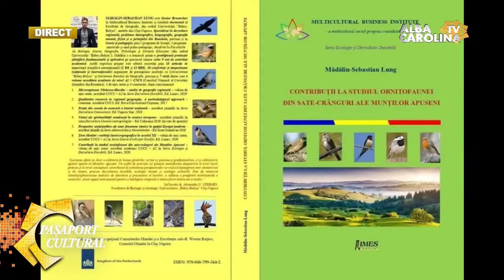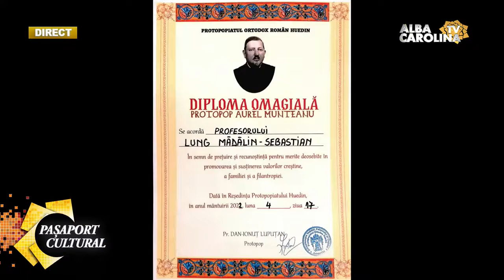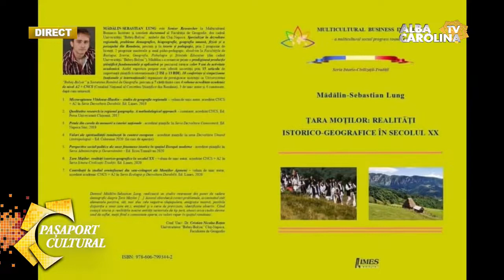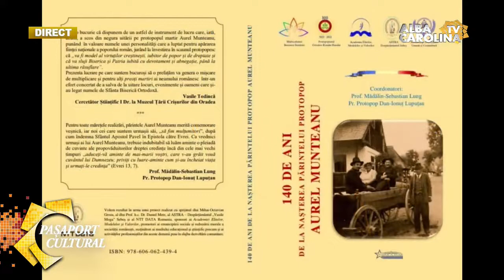Mihai-Octavian Groza în dialog cu profesorul Mădălin-Sebastian Lung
Mihai-Octavian Groza în dialog cu profesorul Mădălin-Sebastian Lung în cadrul emisiunii „Pașaport Cultural”-„Profesorul de lângă noi (III)”, 13 mai 2022 (Alba Carolina TV).

Vă mulțumesc pentru susținere și vă urez vizionare plăcută.